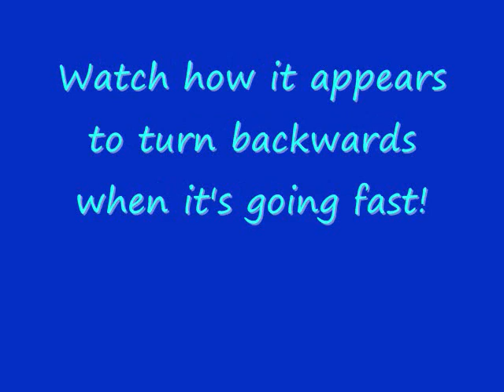Home-Made Wind Generator in 15 MPH Gusts!